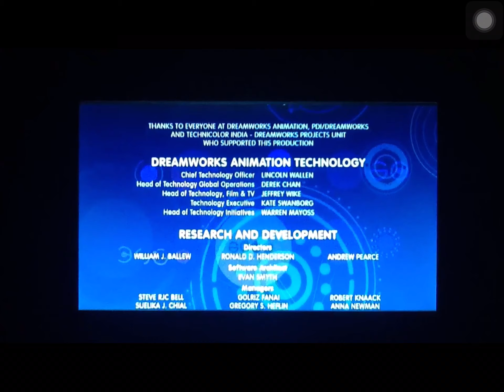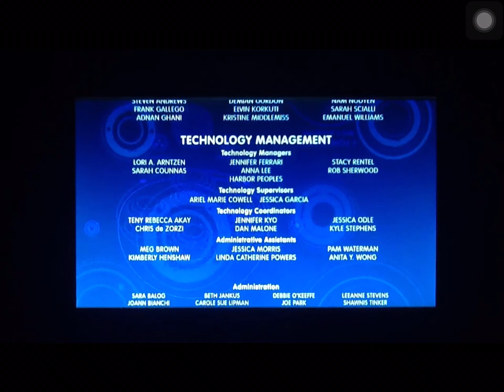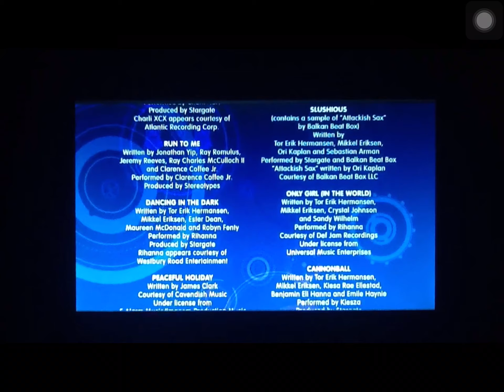Home (2015) Closing Credits.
Upcoming Movie: Home: Forever After.

Upcoming Date: October 17, 2025.

Rated: PG.